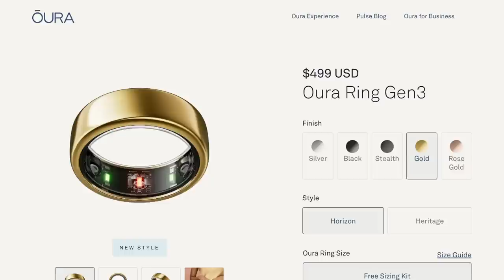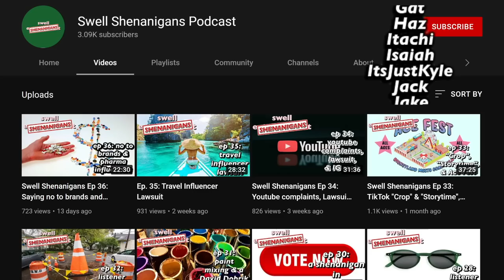this ring is a health tracker???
I have been hearing about Oura Ring off and on for the last year or so, hearing about how it's a "stylish and subtle" health tracker. As someone who hates how apple watches look visually, I knew I had to try it out.

✅Want to take your Youtube channel to the next level? Get your first month of VidIQ Boost for just $1!✅

My links!